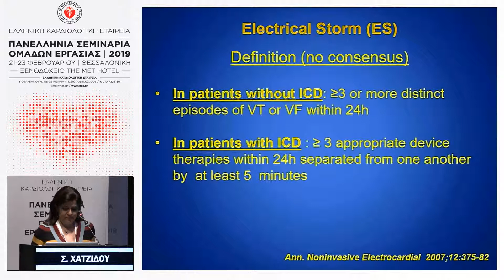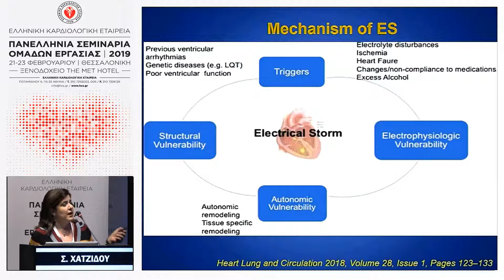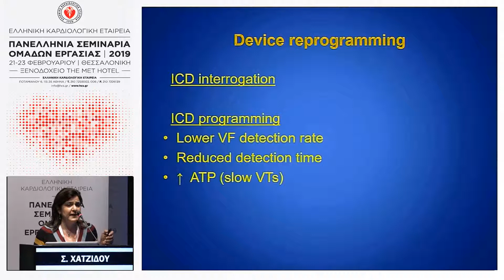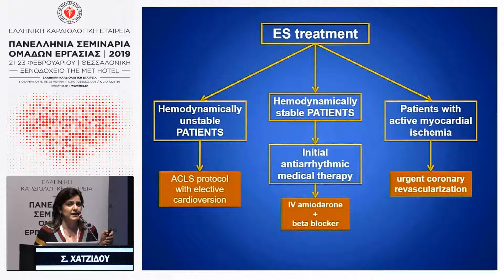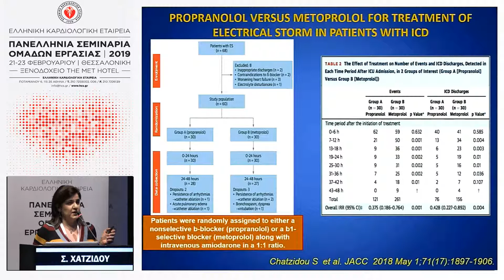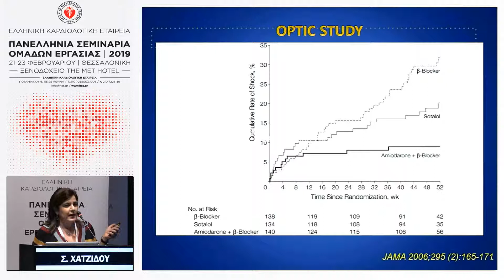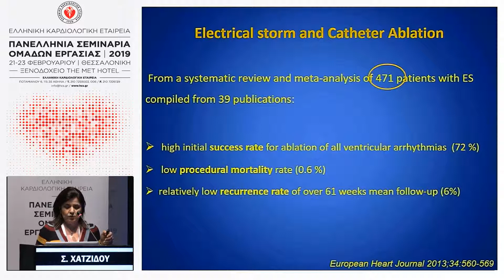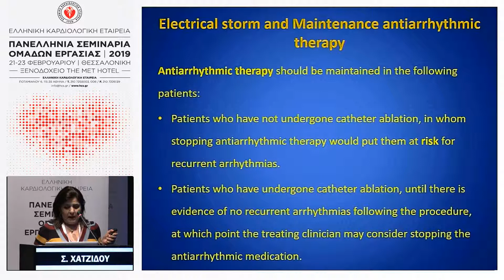Σ.ΧΑΤΖΙΔΟΥ | Ηλεκτρική θύελλα: Πότε είναι η καταλληλότερη στιγμή για την επεμβατική αντιμετώπιση;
14:30-15:30 Δ’ Στρογγυλό Τραπέζι
Πρόεδροι: Α.ΚΑΤΣΙΒΑΣ,Α.ΣΙΔΕΡΗΣ,Ν.ΦΡΑΓΚΑΚΗΣ
14:30-14:38 Είναι προτιμότερη η κατάλυση της κοιλιακής ταχυκαρδίας από τη θεραπεία με αντιαρρυθμικά φάρμακα;
Α.ΚΟΡΔΑΛΗΣ
14:38-14:46 Πλεονεκτήματα και Μειονεκτήματα από τη χρήση της θεραπείας κατάλυσης- υποστρώματος συγκριτικά με  την κατάλυση Κοιλιακής Ταχυκαρδίας βασιζόμενη στην χαρτογράφηση ενεργοποίησης και παράσυρσης
Σ.ΤΖΕΗΣ
14:46-14:54 Έχει αξία το ηλεκτροκαρδιογράφημα επιφανείας στην διαστρωμάτωση κινδύνου για ΑΚΘ σε ασθενείς με καναλοπάθειες;
Γ.ΛΕΒΕΝΤΟΠΟΥΛΟΣ
14:54-15:02 Πώς επιλέγω τους ασθενείς με κολπική μαρμαρυγή για ablation
Μ.ΚΩΝΣΤΑΝΤΙΝΙΔΟΥ
15:02-15:10 Ηλεκτρική θύελλα: Πότε είναι η καταλληλότερη στιγμή για την επεμβατική αντιμετώπιση;
Σ.ΧΑΤΖΙΔΟΥ
15:18-15:30 Διαστρωμάτωση κινδύνου για ΑΚΘ στην πρώιμη φάση μετά οξύ στεφανιαίο σύνδρομο. Τι πρέπει να κάνουμε
Γ.ΓΙΑΝΝΟΠΟΥΛΟΣ
15:20-15:30 Συζήτηση
Δ.ΙΑΤΡΟΠΟΥΛΟΣ,Λ.ΜΑΝΤΖΙΑΡΗ